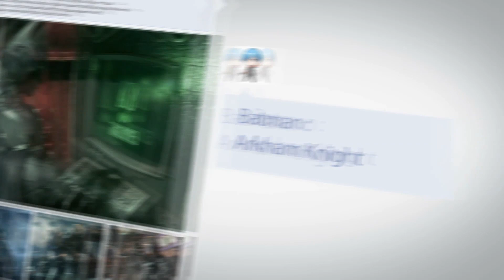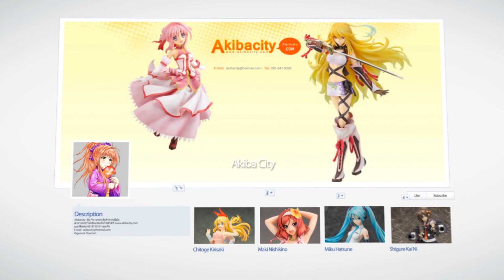One Piece: Pirate Warriors 4 (No commentary) | #4 (ซับไทย)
หลังจากนี้เป็นต้นไป ผมจะทำคลิป Gameplay แบบ No Commentary (แบบไม่มีการบรรยาย) เเล้วนะครับ